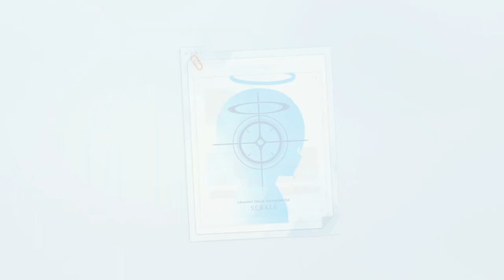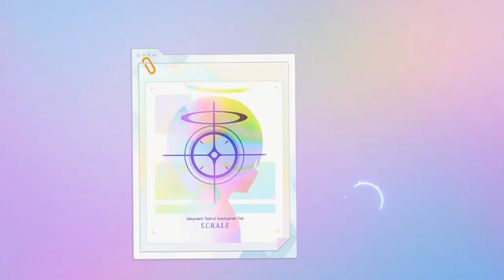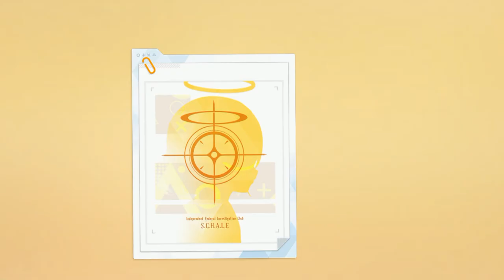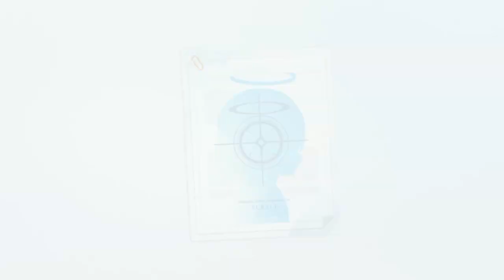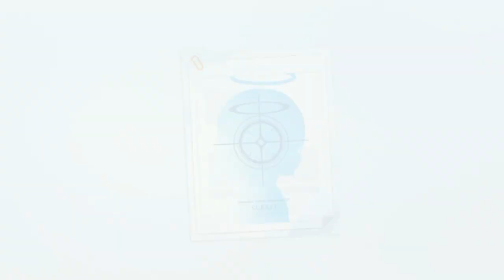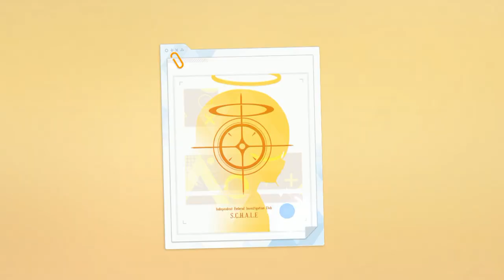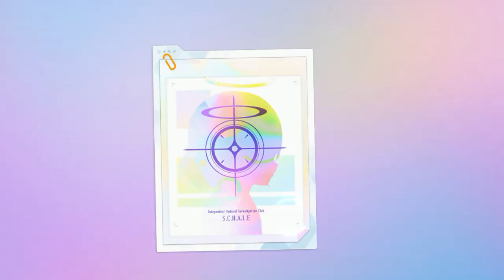[Blue Archive] Sheside Outside Gacha Limited Banner - Saori (Swim) & Hiyori (Swim) - EP.1